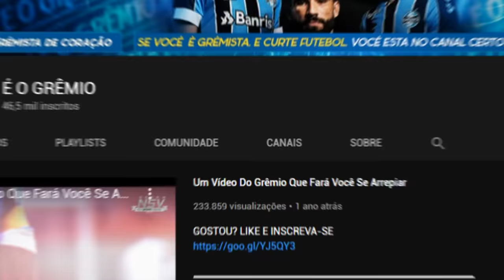Quando NINGUÉM Conhecia PEDRO GEROMEL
REDES SOCIAS!

(Tags Ignorem) gremio pedro geromel.geromel,gremio 2020,pedro geromel,gremio pedro geromel,gerodeus,geromonstro,geromito gremio